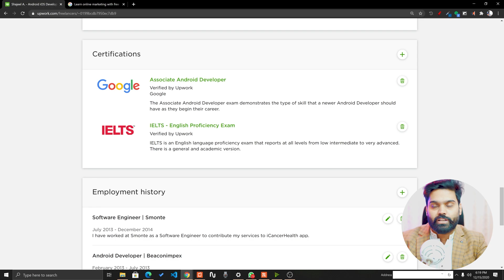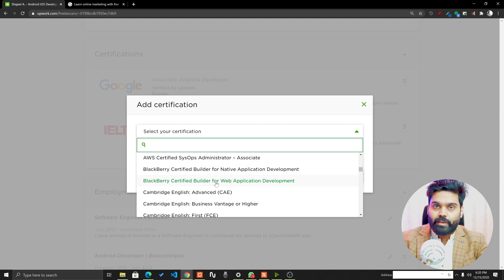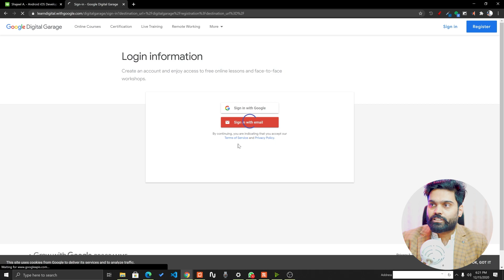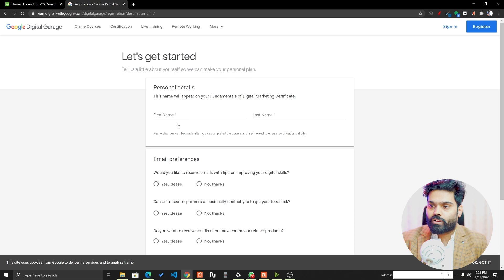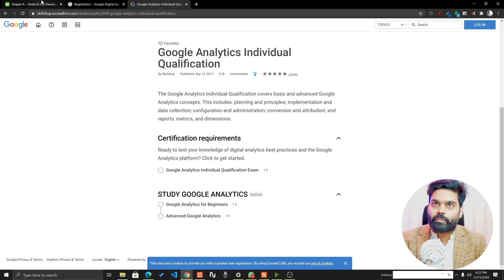How to complete Upwork Profile to 100% | Upwork Free Certifications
Let's learn how to get free certifications for Upwork so that we can complete the Upwork Profile to 100%.
0:00 introduction
1:45 available certificates
3:07 google free certification
4:44 preparation
5:05 sign in to academy of ads
5:40 benefits